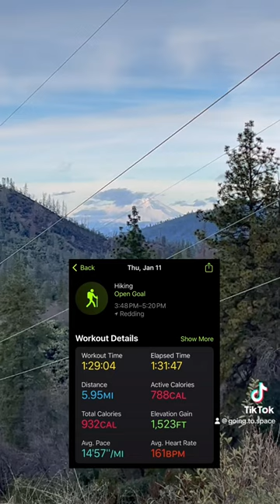1/11/24: The Space Needle & Hang Gliding